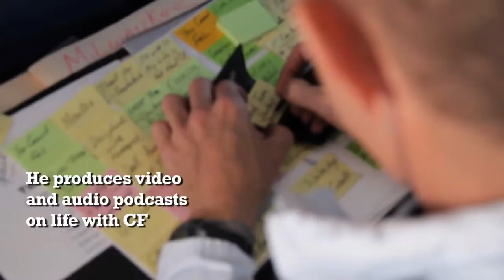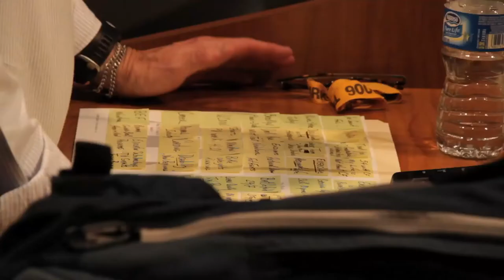Jerry Cahill - Getting Involved with the CF Community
Jerry Cahill has been an inspiration to the CF community for many years.  His message of living, breathing, and succeeding has touched the lives of many people living with cystic fibrosis.

Recently, we tagged along with him on the way to Milwaukee, where he spoke to packed house at Children's Hospital of Wisconsin.  Jerry's message was clear - everyone with CF should be exercising and getting involved in the CF community.  Jerry talks about his lifelong struggle with CF and his no-nonsense approach to managing CF on a daily basis.

To learn more about Jerry Cahill, the Boomer Esiason Foundation, and cystic fibrosis, be sure to visit our Share your thoughts and stories with Jerry by e-mailing him at . Also, be sure to check out Jerry's podcasts